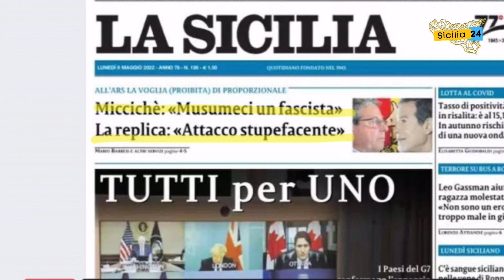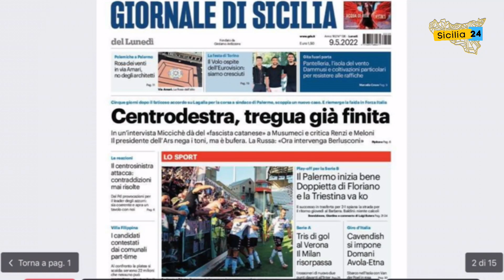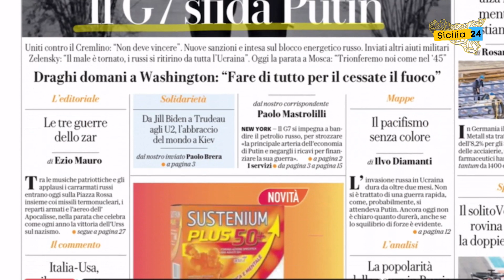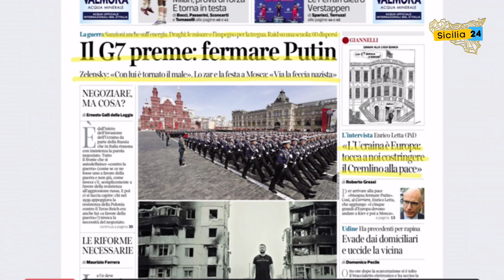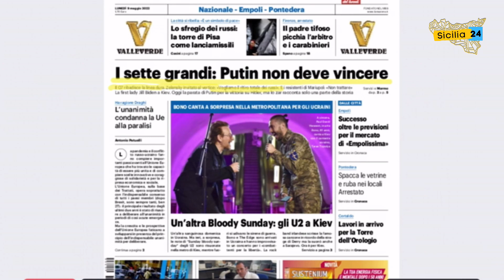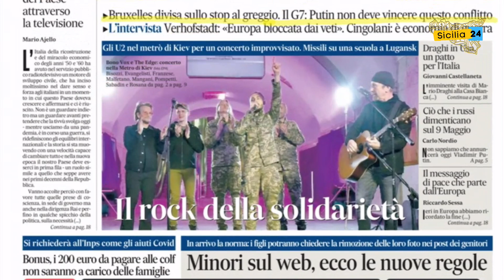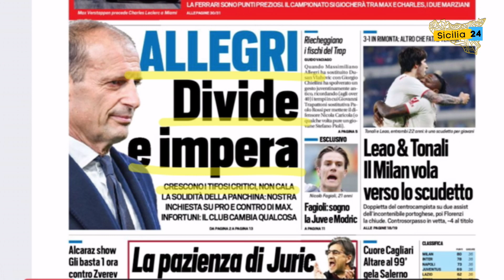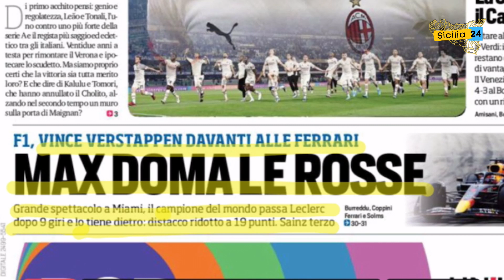Rassegna Stampa (9 maggio 2022)